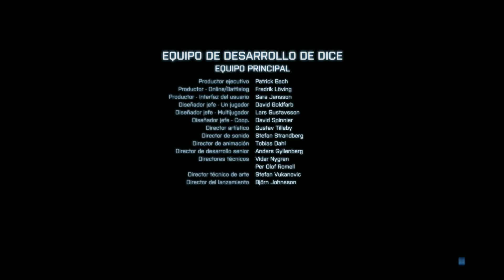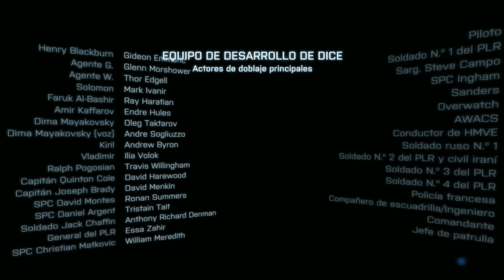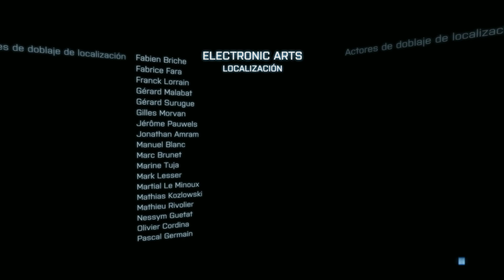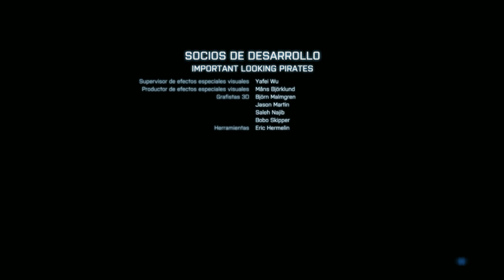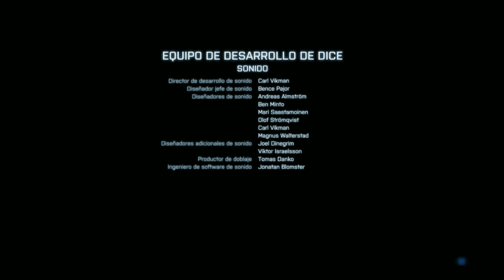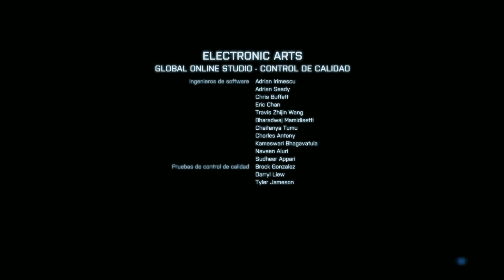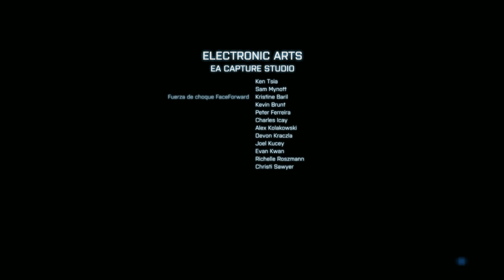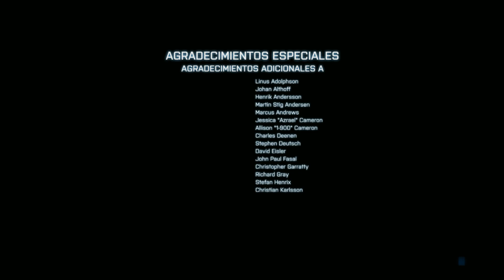Battlefield 3 - El Gran Destructor | Gameplay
Battlefield 3 es un videojuego de disparos en primera persona desarrollado por la compañía EA Digital Illusions CE y distribuido por Electronic Arts. Es el sucesor directo de Battlefield 2 y el undécimo de la saga Battlefield.

el jugador se alista en la élite de los Marines estadounidenses, donde vivirá trepidantes misiones individuales a lo largo de distintos lugares de todo el mundo. Con la innovadora tecnología Frostbite 2, Battlefield 3 lleva el género de Disparo y Acción en 1ª Persona a un nivel hasta ahora desconocido.